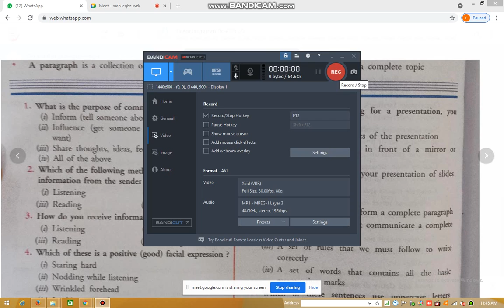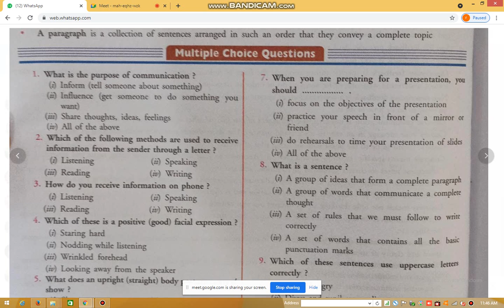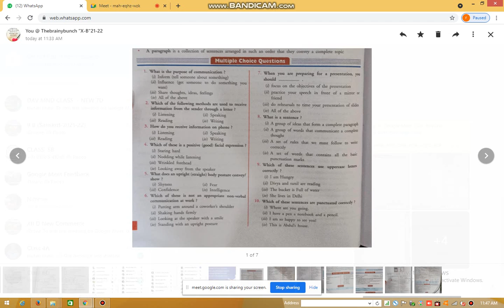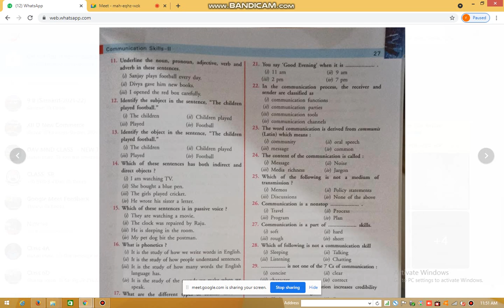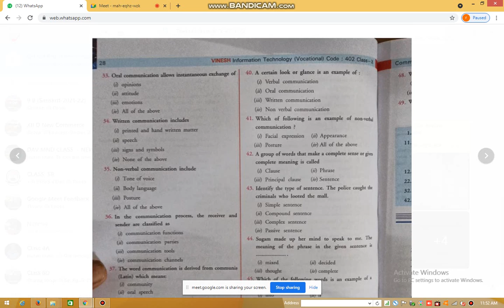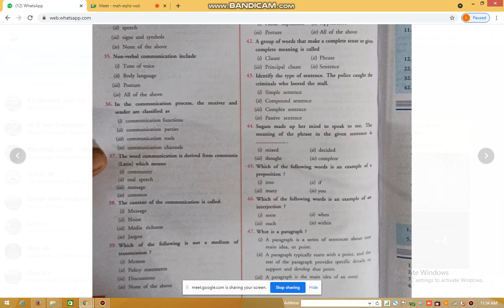Important MCQ question of IT 402 for class 10